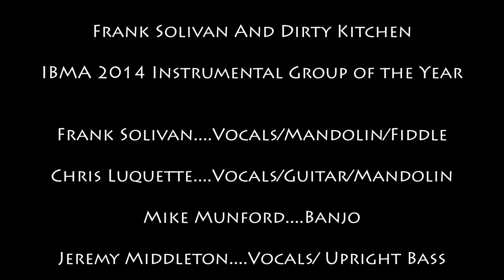Frank Solivan and Dirty Kitchen "Pretty Woman" 3-31-16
Frank Solivan and Dirty Kitchen unveil their new CD release  Family, Friends and Heroes at the Isis Music Hall in Asheville March 31, 2016. They are IBMA's 2014 Instrumentalist of the Year and nominated for the 2015 Album of the year! Musicians are: Frank Solivan mandolin/vocals. Mike Munford on banjo, Chris Luquette guitar/vocals and Jeremy Middleton Upright Bass/vocals.
Here is a great example of their high caliber musicianship and vocals. "Pretty Woman" with a touch of Day Tripper infused...Enjoy!